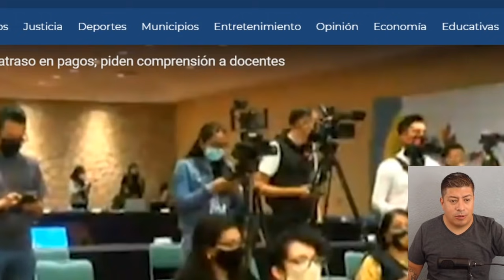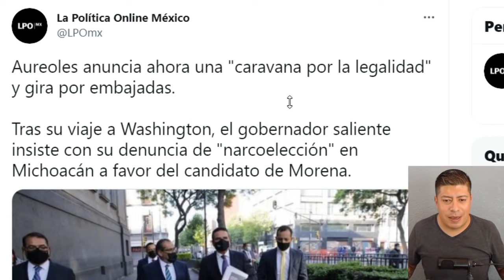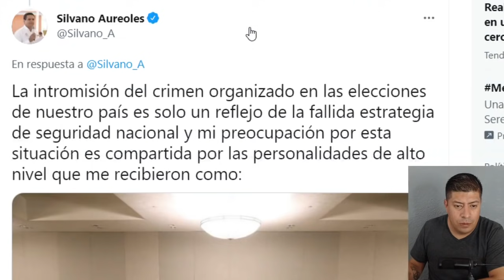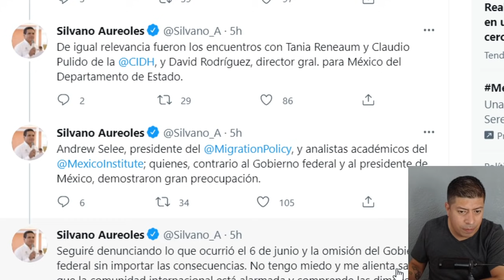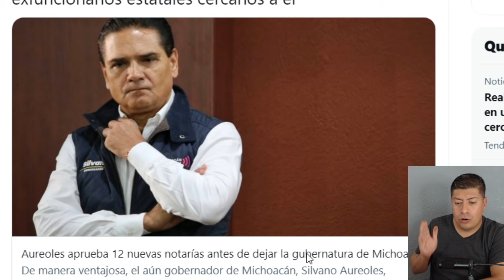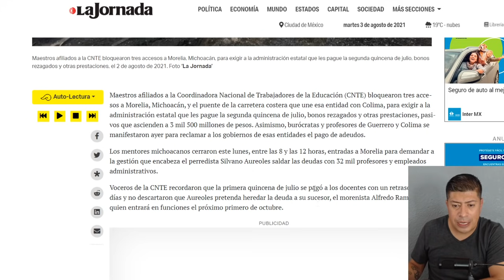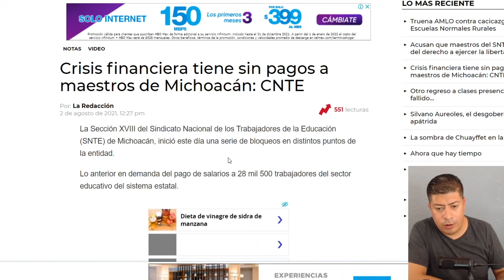¡MANDÓ A SU ACHICINCLE A DAR LA CARA! ESTE ES EL MENSAJE PARA LOS MAESTROS, LES QUIEREN VER LA CARA